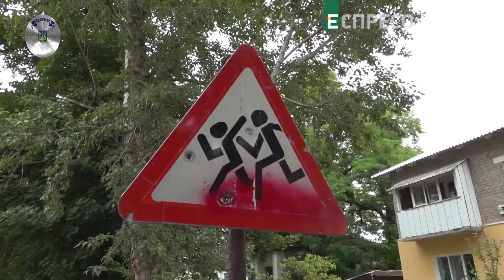Справжні герої серед нас / "Поліцейська хвиля"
Кого із мужніх оборонців України і за що нагородили на День захисника Вітчизни?